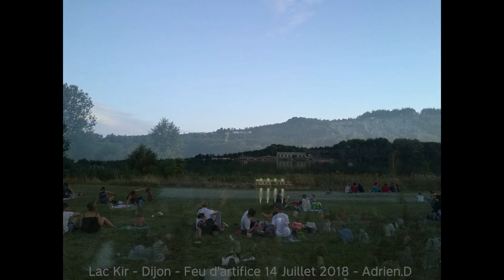Feu d'artifice 2018 Dijon au lac Kir